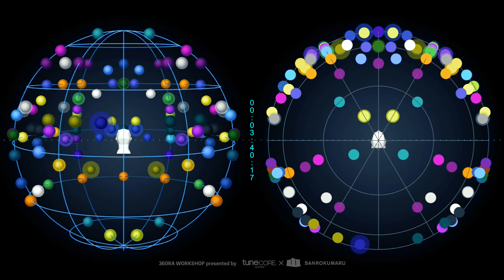t+pazolite - Rush Away (360 Reality Audio Visualizer)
TuneCore Japanさん、ソニーさんの360 Reality Audioとのトリプルコラボで、
Rush Awayを360 Reality Audio化させていただきました。
Amazon Music 楽曲URL

360 Reality Audio音源が、Amazon Music Unlimitedで配信開始！
更なる臨場感を体験するなら、iOS/Android版 Amazon Musicアプリより お持ちのヘッドホンや、認定スピーカーでお楽しみいただけます。

360 Reality Audioとは？
全方位から音が降り注ぐ新体験。
ソニーの360立体音響技術を使った新しい音楽体験。
アーティストの生演奏に囲まれているかのような、没入感のある立体的な音場を体感できます。